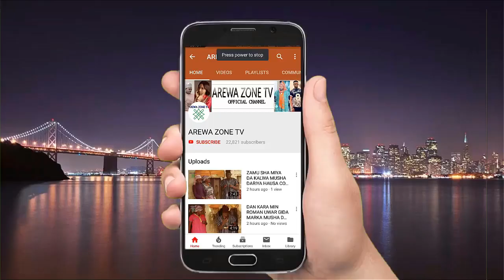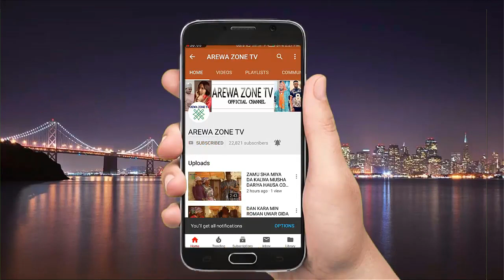Kalli Mai Sana'a Yayi Kacibis Da Matarsa Da Kato - Muhsa Dariya